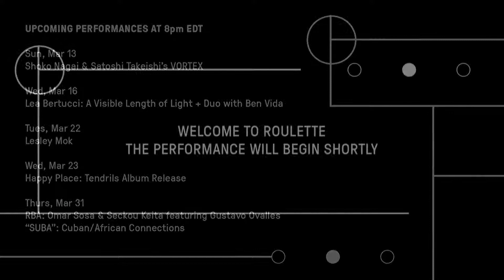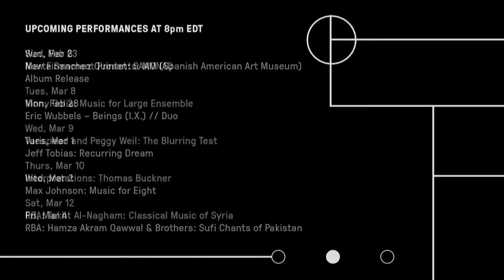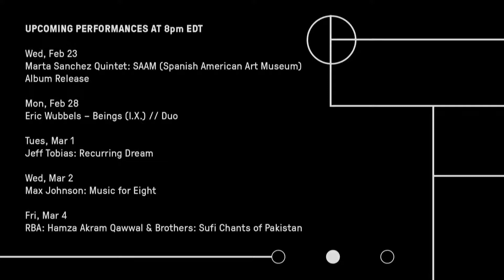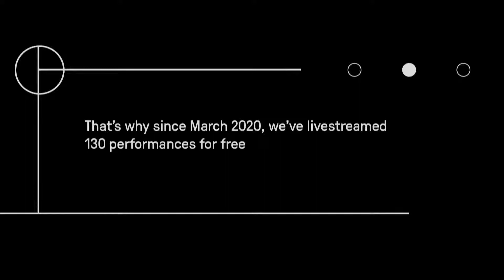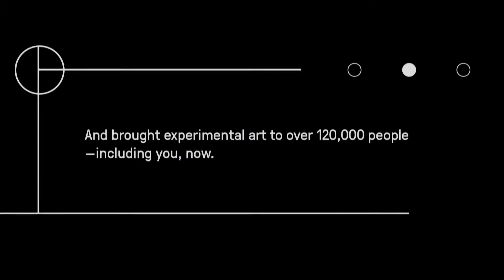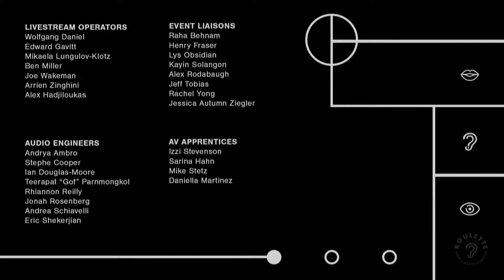Jeff Tobias: Recurring Dream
On the occasion of the release of Recurring Dream, his first full-length album as a bandleader, multi-instrumentalist/composer Jeff Tobias brings his new Recurring Dream Band to Roulette.

Over the past twenty years, Tobias has been a constant collaborator; most recently, in bands like Sunwatchers, Modern Nature, and Thee Reps. This is in addition to his work as a sideman with artists including Brigid Dawson, David First, and Dan Friel, among others. This work has been borne out in contributions to nearly ninety physically released recordings, as well as frequent tours across North America and Europe.

It’s due in large part to these crucial experiences in learning from others over the course of nearly two decades of music-making that Tobias is now able to present Recurring Dream, his debut full length as a solo artist.

While Tobias’ previously released limited cassettes featured formal composition (Some, Soap Library, 2016) and free improvisation (Completely Phantom, Baked Tapes, 2018), Recurring Dream is a pop record with various non-pop genes spliced into its arrangements: minimalism, funk, math rock, post-punk, prog.

Jeff Tobias: voice, woodwinds
Nick Podgurski: drums
Cory Bracken: percussion
Matt Bachmann: bass guitar, synthesizer
Joseph Allan Johnson: synthesizer, piano, flute
Mara Mayer, bass clarinet